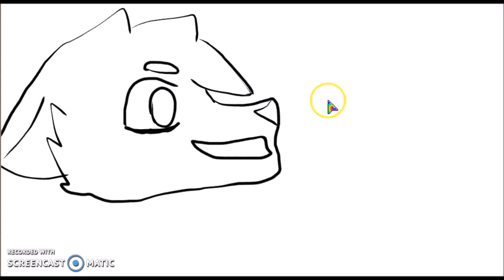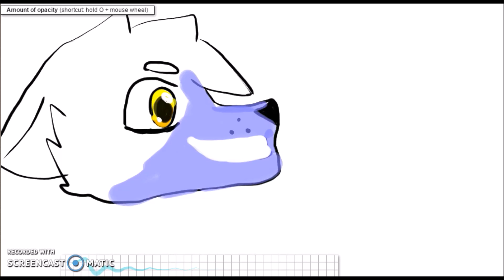Speed paint :D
( if u want this just let me know :3)